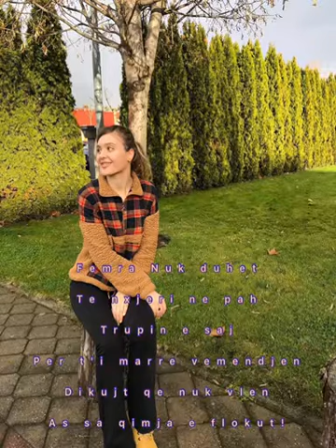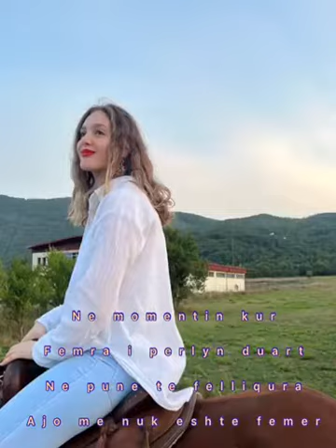"Femra" - Havva Alimi ( 15. 11. 2002 )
Titrimi në Gjuhë shqipe - Havva Alimi
Muzika e përzgjedhur - Havva Alimi
Videon e kompletoi - Havva Alimi

Të dashurit e mi,

Në ditën e sotme, lindi një vajzushe bjonde...Lot gëzimi në faqet e prindërve dhe të afërmive të saj. Po, lindi E Bukura e Dheut, Havva Alimi, e cila na nderoi me videon në vazhdim. Havva, sot femër me të gjitha tiparet që i ka mbledhur si bleta nektarin nga lulet më të bukura, që ekzistojnë në botë.

Ta përcjellim të gjithë së bashku dhe le ta gëzojë ditëlindjen shoqja juaj, motra juaj dhe Dallëndyshja ime!

Ju falemnderit,
Mujasera Aliu, prof.